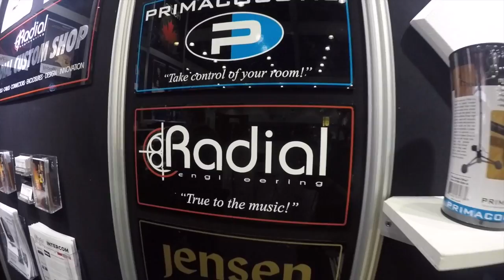AES 2016 Audio Engineering Society - Los Angeles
Some clips from the AES 2016 show at the Los Angeles Convention Center. AES.org held several sessions with the heavy hitters in the industry that gave out some great info and awesome stories of their time doing what they love. I can't wait to go back next year!